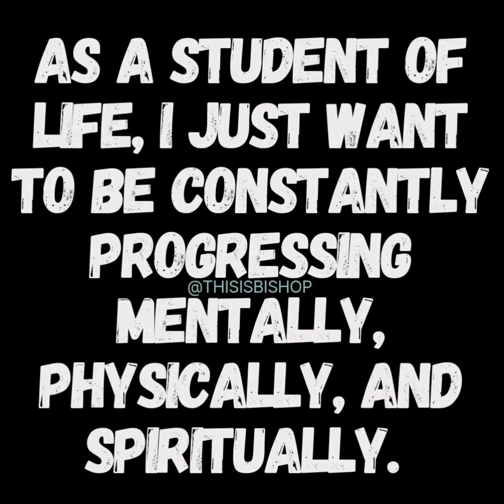Love Anyway (2/8/22)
Follow DYIG on Instagram: @dyigbrand